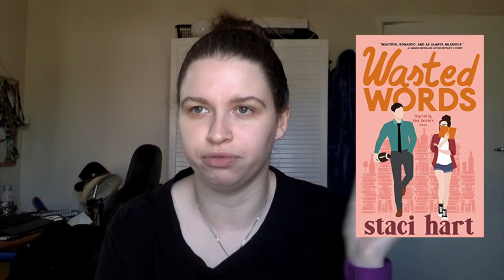July Wrap Up 2020 | Novellas, Picture Books, Nonfiction, Poetry, and More!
BOOKS MENTIONED:
Black Panther Vol.1: A Nation Under Our Feet by Ta-Nehisi Coates
How to Catch a Mermaid by Adam Wallace
Hot Sex: How to Do It by Tracey Cox
I'll Be Gone in the Dark by Michelle McNamara
The 5th Gender by G.L. Carriger
No Matter the Wreckage by Sarah Kay
Wasted Words by Staci Hart
Veins of Gold by Charlie N. Holmberg
The Witch Doesn't Burn in This One by Amanda Lovelace
Rolling in the Deep by Mira Grant
Bowie's Books by John O'Connell

Produced by Bailey Creative Studios